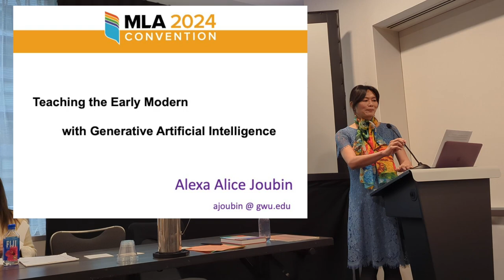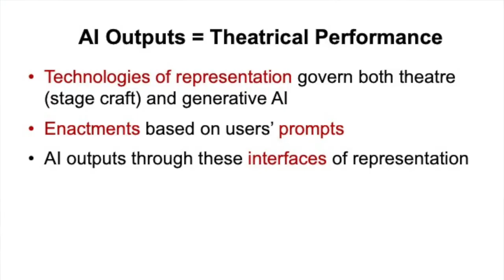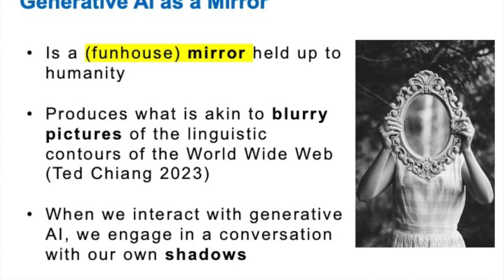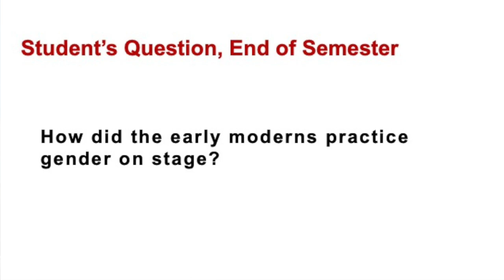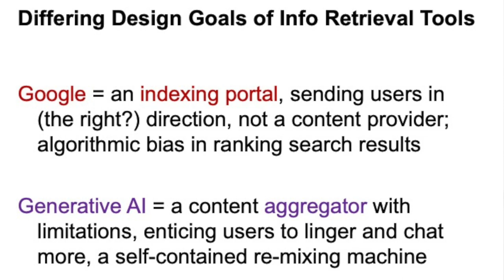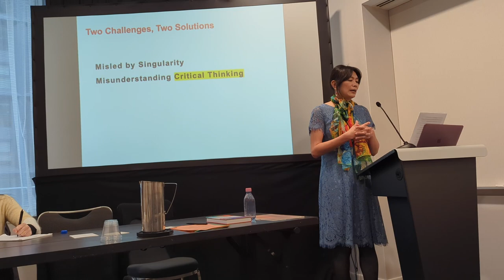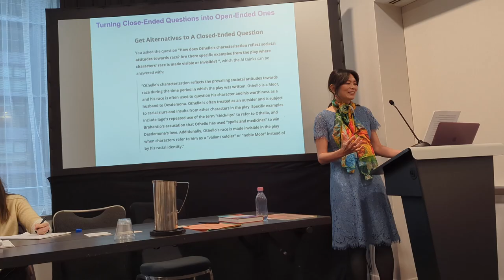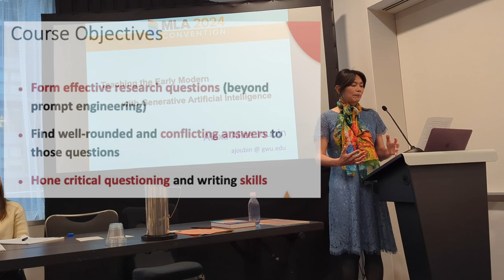Teaching Shakespeare with Generative Artificial Intelligence by Alexa Alice Joubin, MLA 2024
Alexa Alice Joubin advocated for the teaching of critical questioning skills using generative AI at the Modern Language Association's convention in Philadelphia, January 6, 2024. In her paper "Open and Intersectional Pedagogy: Teaching the Early Modern with Generative Artificial Intelligence," Joubin demonstrated responsible and creative ways to teach students meta-cognition with generative AI, using Shakespeare and early modern studies as examples.

0:10 Jane Hwang Degenhardt introduces Alexa Alice Joubin
01:00 Generative AI dominates the inquiry-driven culture we live in
01:30 These challenges are not new
02:16 AI outputs can be seen as a theatrical performance
05:20 Sample student question (prompt) early in semester
05:55 Sample student question later in semester
06:30 Two challenges
07:38 Teaching meta-cognition
11:15 Teaching critical questioning skills with AI
12:44 AI is merely one of many tools for research
13:50 We need both question askers and "problem solvers"

In the context of early modern studies, users’ prompts reflect particular kind of historical imagination and relationships with history. She identifies two challenges in this new landscape, and proposes solutions for each challenge.

In her classes, instead of writing traditional college essays that respond to instructor-generated prompts, students construct open-ended but focused research questions based on course materials. These questions are collaboratively generated and refined through interactive activities both in class and on online discussion board activities that replicate some dynamics of social media and knowledge bases such as Quora and Reddit.